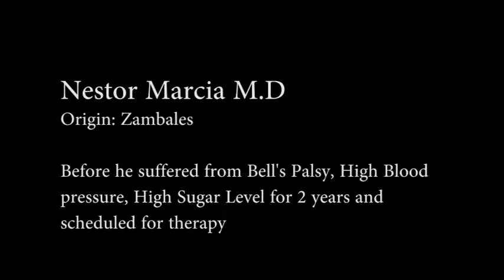Nutric Testimony Sharing - Bell's Palsy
Nestor Marcia from Zambales

"Bell's Palsy is also known as Facial Palsy"
Before he suffered bell's palsy, high blood pressure, high sugar level for 2 years and scheduled for therapy, then last week of May 2018 Mam Precy friend of Doctor Marcia introduce the Bio Spray to him then after 6 Months there is improvement, now he can able to make facial expression and operate again his own clinic.